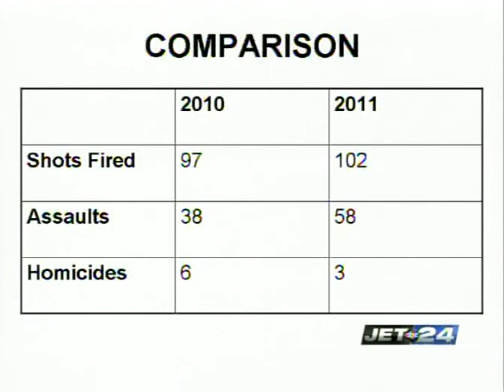2012 State of the City Address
2012 State of the City Address with Mayor Joe Sinnott.